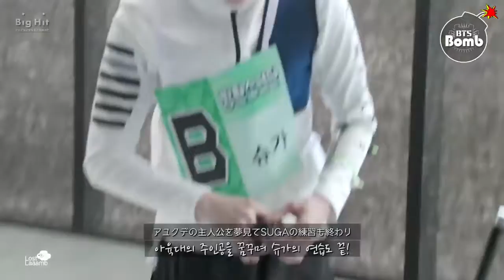日本語字幕 BTS [BANGTAN BOMB] BTS' Archery episode @ 2016 ISAC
@LostLaaamb 161127公開のBOMB「防弾少年団のアーチェリーエピソード＠2016アイドル陸上競技大会」に日本語字幕をつけました。勉強中のため、意訳・誤訳等ご了承ください。ブログやTwitterへの貼り付けはご自由にお願いします。動画のままTwitterに全部貼り付けるのはやめてください。